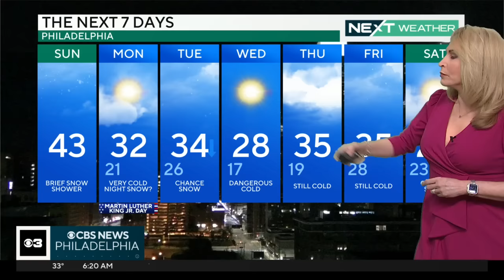NEXT Weather: Quick bursts of snow possible Sunday, deep freeze moving in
A few quick bursts of heavy snow, or snow squalls, could move through the region Sunday, but won't leave much in the way of accumulation. Our next chance for snow comes overnight Monday, and after that brace yourself for a week-long deep freeze. Tammie Souza has what to expect this week.